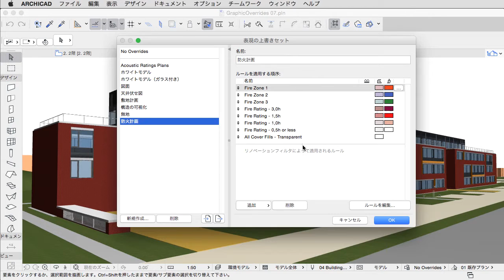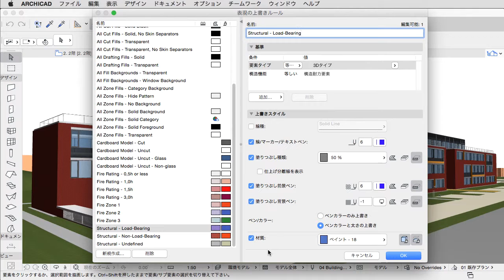ARCHICAD 20新機能：表現の上書きルールダイアログ